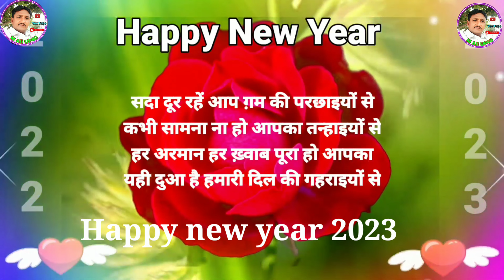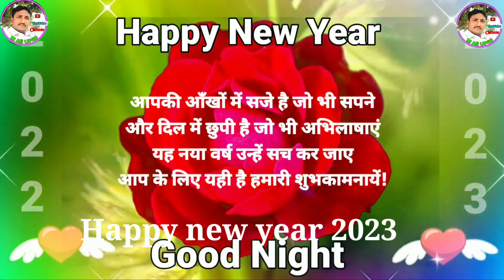Happy New year 2023 /bye 👋 bye 2022 newyear happynewyear #2023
new year music 🎵
remix songs